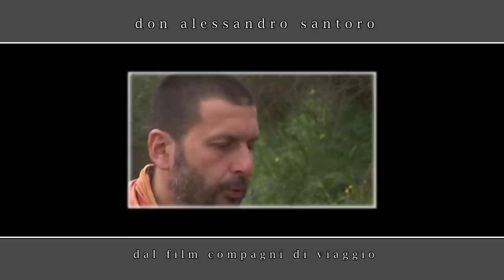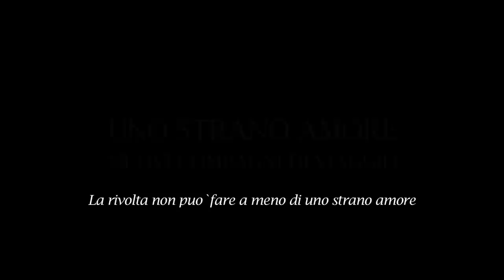UNO STRANO AMORE (Nuovi Compagni di Viaggio)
Promo del Film UNO STRANO AMORE

con
ANTONIO TABUCCHI
MAURIZIO MAGGIANI
SERGIO GIVONE LELLA COSTA
GIANCARLO CASELLI
CLARA SERENI
e
Don Alessandro Santoro
Don Luigi Verdi
Don Andrea Bigalli

diretto da
Stefano De Martin
Umberto Benedetti
Francesco Ritoindale

produttore esecutivo
VIDEO ERGO SUM